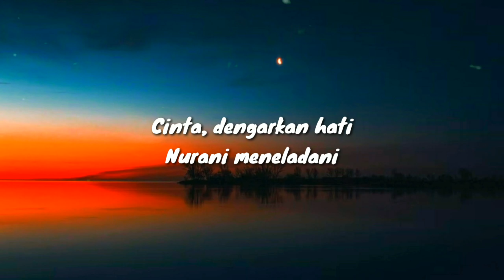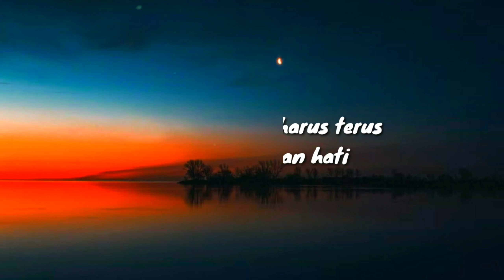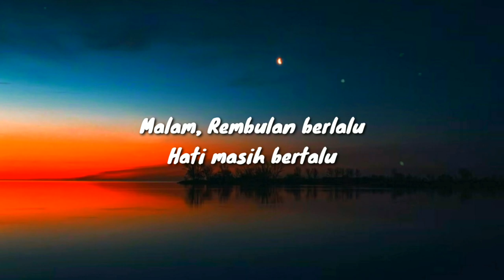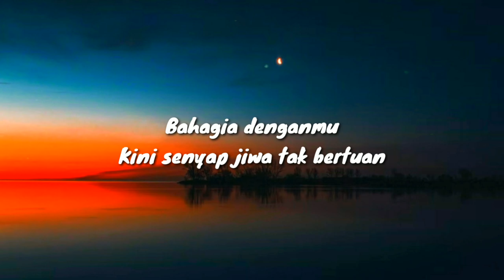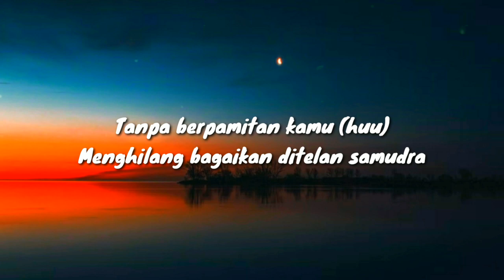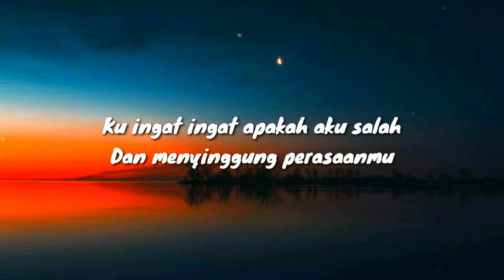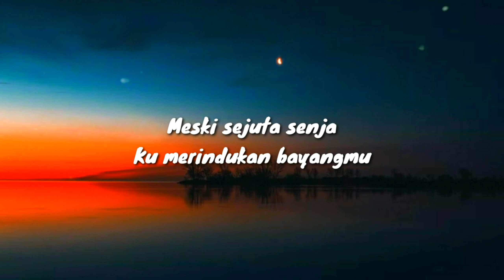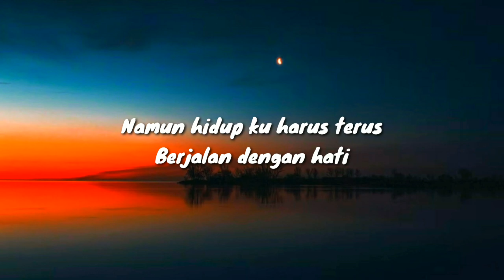Shanna Shannon - Rela (Lirik)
Dan bunyikan loncengnya supaya tidak ketinggalan upload terbaru dari channel ini.

Lirik :

Cinta, dengarkan hati

Nurani meneladani

Baru kusadari

Aku kini

Kehilanganmu

Malam

Rembulan berlalu

Hati masih bertalu

Bahagia denganmu

Kini senyap jiwa tak bertuan

Tanpa berpamitan kamu

Menghilang bagaikan ditelan samudra

Ku ingat ingat apakah aku salah

Dan menyinggung perasaanmu

Meski sejuta senja aku menangis

Merindukan bayanganmu

Namun hidup ku harus terus

Berjalan dengan hati

Rela...

Malam

Rembulan berlalu

Hati masih bertalu

Bahagia denganmu

Tanpa berpamitan kamu

Dan menyinggung perasaanmu

Merindukan bayanganmu

Berjalan dengan hati

Rela...

Tanpa berpamitan kamu

Dan menyinggung perasaanmu

Meski sejuta senja

Ku merindukan bayangmu

Berjalan dengan hati

Rela...